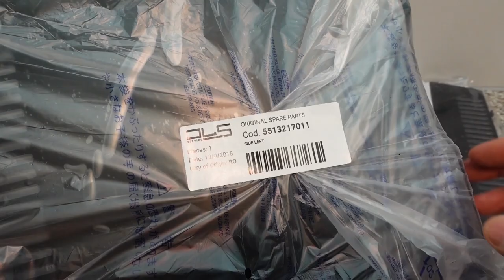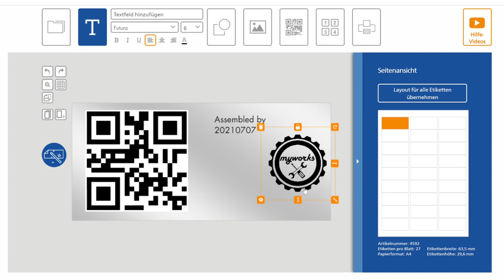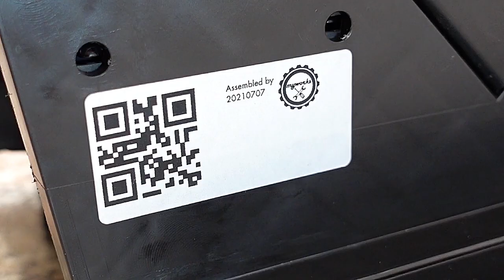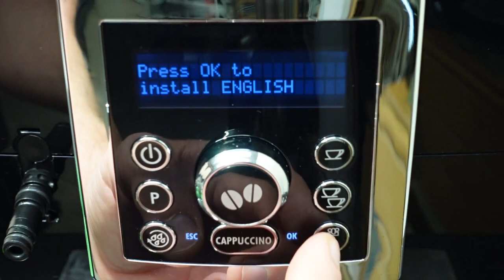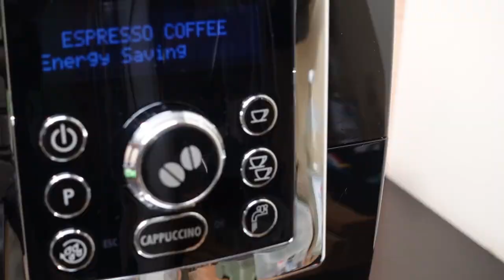I'm Creating a New DeLonghi Coffee Machine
In this reconstruction you can see which components a device of the ECAM series consists of. I hope the video helps you understanding how a DeLonghi coffee machine works. Both new and refurbished parts that I have bought and collected over a long period of time are used. Now I was very curious whether I would be able to bring all the “pieces of the puzzle” together and create a functioning device. Have fun watching!

M Y  T I P - B O X

Bezahlter Link:

U S E D  P A R T S
00:36  Brewing unit regulators
01:16  Coffee powder funnel
01:38  Delonghi chassis
02:02 Transmission kit
02:36  Generator with wiring
03:03 Steam heater
03:20  Carafe coupling
03:59  Solenoid valve
04:16 Grinder assembly
04:31  Power cable with on/off switch
04:48  Power board
05:34  Sensor water level indicator
05:50 Flowmeter
05:59 Water pump
07:04 Infuser piston
08:05  Coffee dispenser
08:23  Control panel
08:53 Brewing unit trolley
09:16 Brewing unit
10:00  Bean shell containers
10:13  Beans distributor
12:13  Grinder control knob
13:28 Water tank
13:55  Drip tray
14:09  Float
14:16  Cup plate
14:20  Coffee grounds container
14:30  Hot water outlet

Akku-Schraubendreher ASD (3,6 V)
Torx 20 mit Bohrung
Loctite 5331